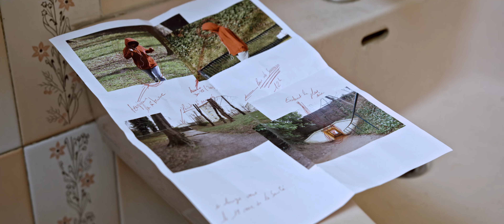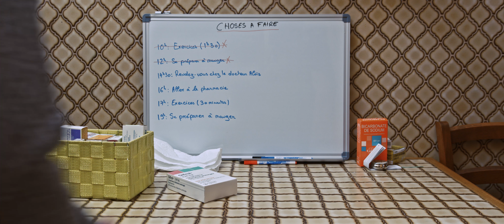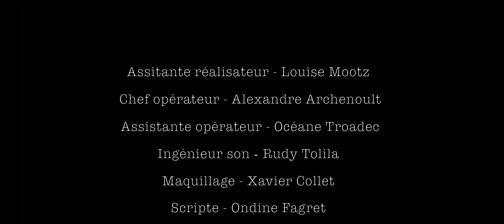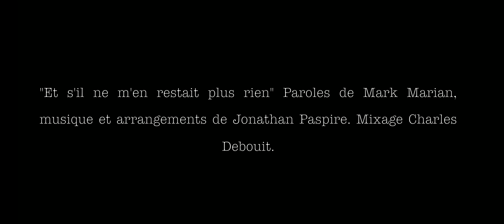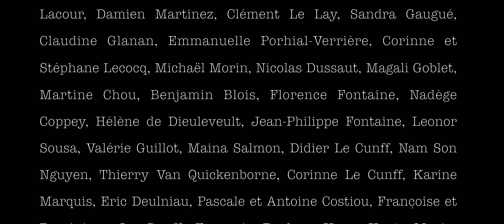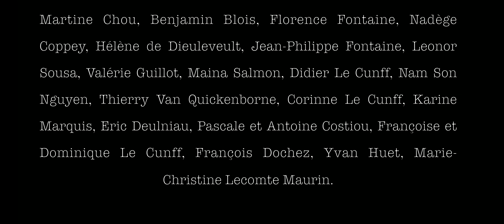Monsieur André Court métrage vf avec Mark Marian, Michel Frantz, Magali Goblet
Monsieur André

"Monsieur André, un tueur à gages à la retraite, est atteint de la maladie d'Alzheimer. Il va exécuter un contrat pour son médecin traitant."

Ecrit et réalisé par Baptiste Le Cunff

Avec :

Michel Frantz - Monsieur André
Mark Marian - Louis Aloïs
Magali Goblet - La Femme

Assistante réalisateur : Louise Mootz
Chef opérateur : Alexandre Archenoult
Assistante chef opérateur : Océane Troadec
Scripte : Ondine Fagret
Ingénieur son : Rudy Tolila
Maquillage : Xavier Collet
Chef régisseuse et making of : Corinne Le Cunff
Régie : Avant Huet, Noé Routisseau
Photographe de Plateau : Didier Le Cunff

Montage : Baptiste Le Cunff
Etalonnage : Alexandre Archenoult
Mixage son : Yann Moine
Effets spéciaux : Clément Porchon
Affiche : Isabelle Sanquer

"Et s'il ne m'en restait plus rien" Paroles de Mark Marian, musique et arrangements de Jonathan Paspire. Mixage Charles Debout.

Tourné à Saint Germain en Laye